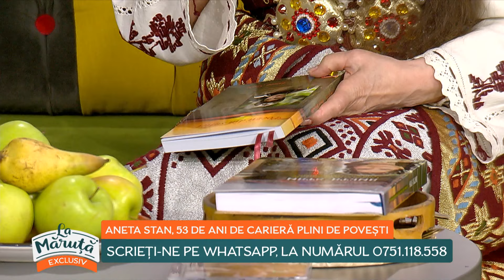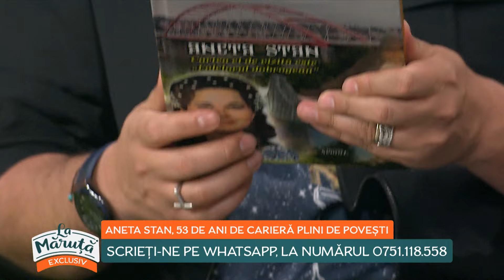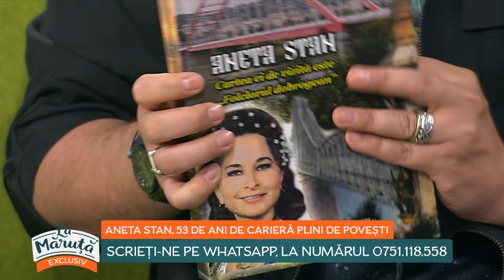Aneta Stan, 53 de ani de carieră plini de povești